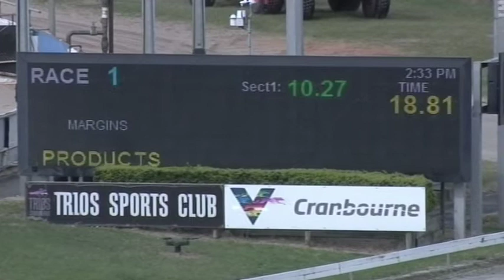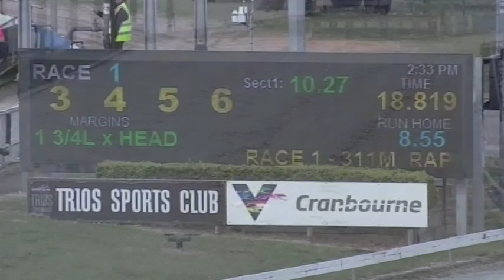CRN MON 20 SEP 21 R1